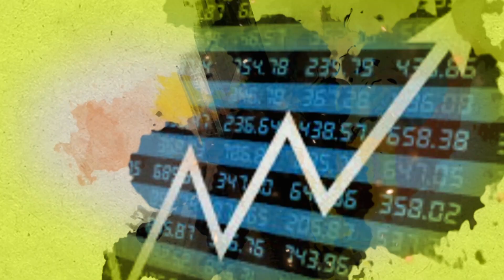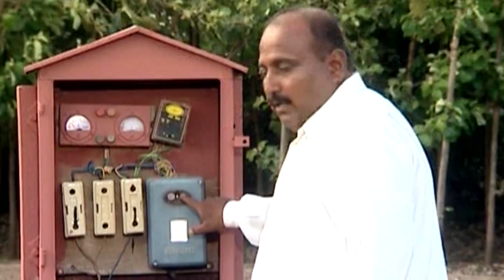पंजाबमध्ये आली गुलाबी बोंड अळी | Pink Bollworm in Cotton || ॲग्रोवन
पंजाबमध्ये कापसावर काही ठिकाणी गुलाबी बोंडआळीचा प्रादुर्भाव झाल्याचे आढळून आले आहे. त्यामुळे स्थानिक शेतकऱ्यांवर फवारणीचा ताण वाढू शकतो… काये पूर्ण बातमी, सविस्तर पाहुयात या बुलेटिन
आमच्याशी जोडून राहण्यासाठी भेट द्या